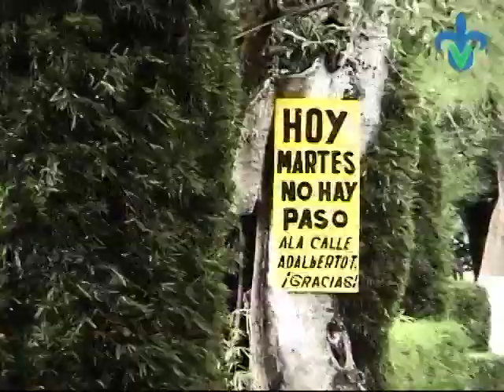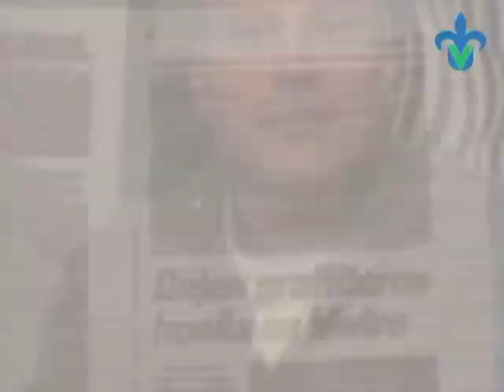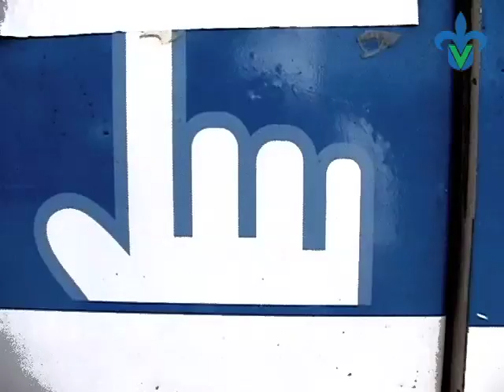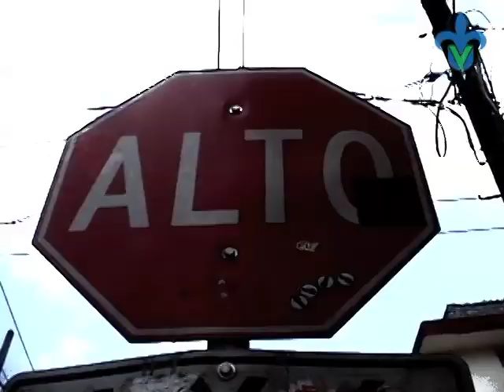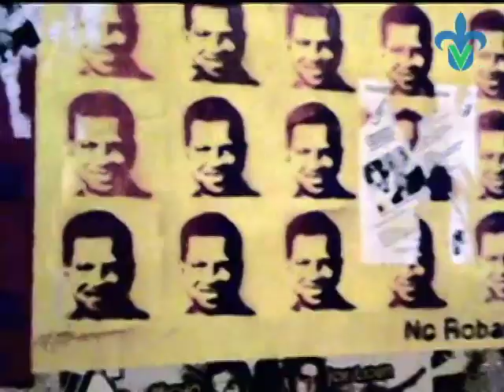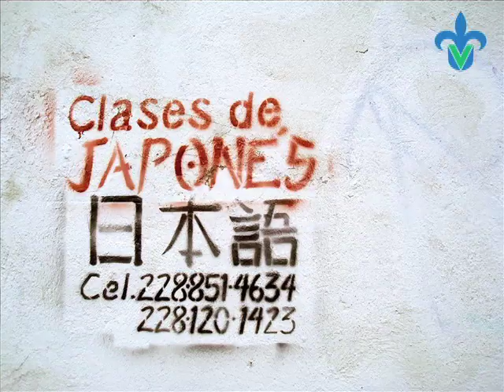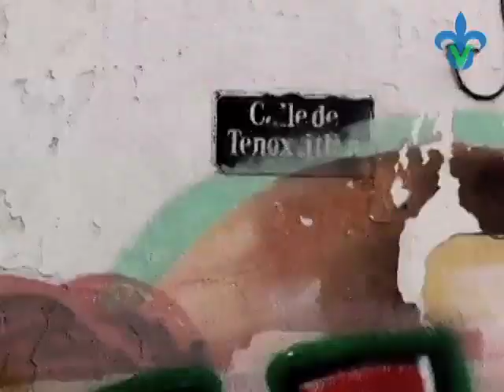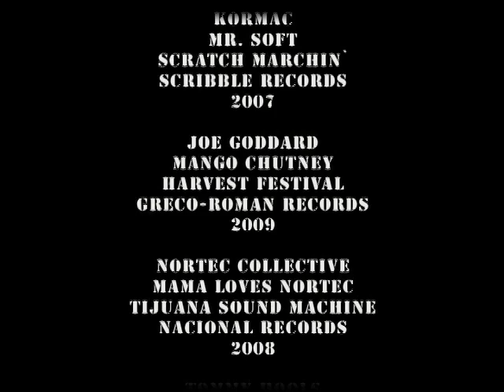El Arte Callejero en Xalapa: Producción Cultural del Siglo XXI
Graffiti y Postgraffiti en la capital veracruzana